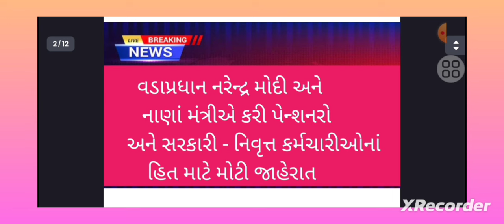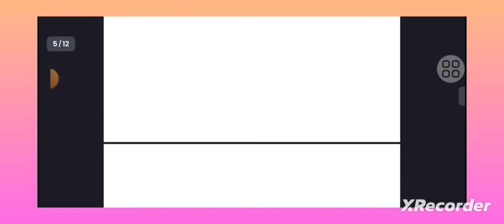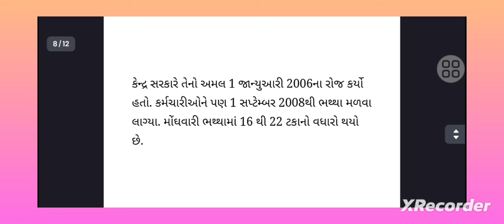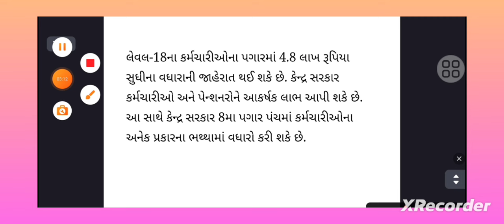વડાપ્રધાન નરેન્દ્ર મોદી અને નાણાં મંત્રીએ કરી મોટી જાહેરાત update today#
વડાપ્રધાન નરેન્દ્ર મોદી અને નાણાં મંત્રીએ કરી મોટી જાહેરાત